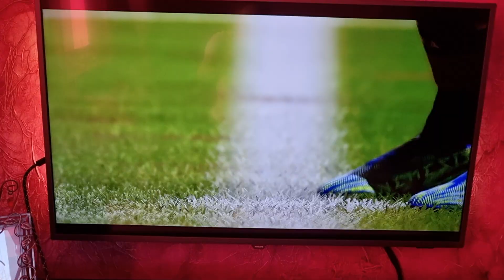FC Barcelona piękna bramka stadiony świata